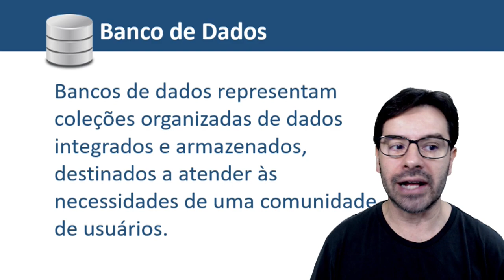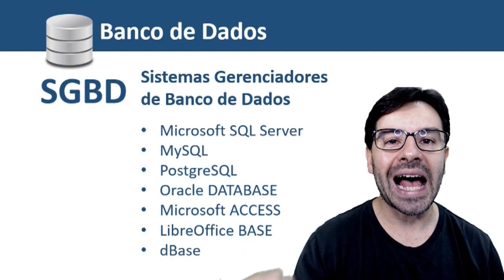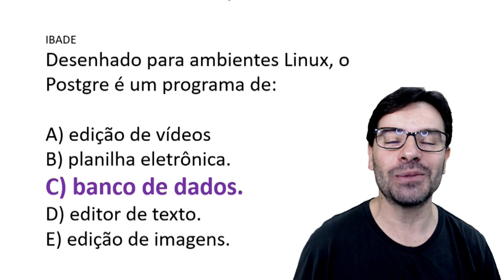Questões de Informática para Concursos 2020 | Aula 58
Aula 58 com a resolução de questões de informática para concursos sobre: Postgre e banco de dados.
Professor: Rodrigo Schaeffer
Ano: 2020
Banca: IBADE